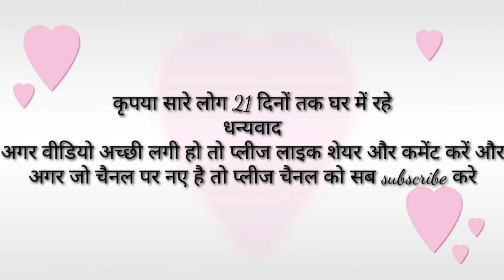Corona virus | Pahari boy | latest comedy video 2020| Himachal Pradesh| padhar | Mandi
कोरोनावायरस एक बहुत हीगंभीर बीमारी है इससे बचने के लिए आपको कृपया करके 21 दिनों तक अपने घर में ही रहे और इस वीडियो को शेयर करें और और लोगों को भी इसके बारे में जानकारी दें तथा अगर आपको मेरी वीडियो अच्छी लगी हो तो प्लीज लाइक शेयर और सबस्क्राइब करना ना भूलें धन्यवाद मिलते हैं अगली वीडियो में